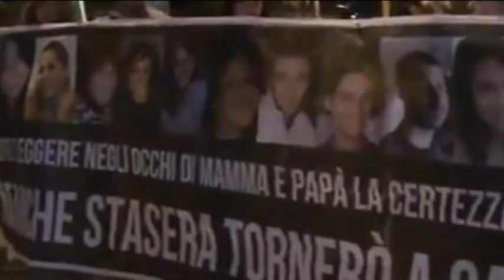TgSei L'Aquila Lunedi 4 aprile 2016